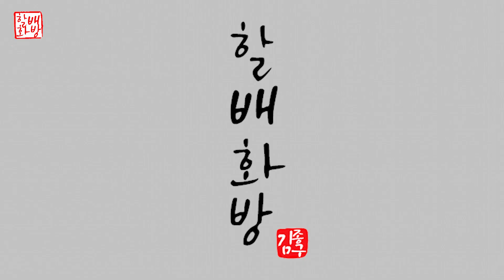[#42.꽃] 무지개 민들레꽃 | 유화 | Oil Painting | 유화기법 | 아크릴페인팅 | Acrylic Painting